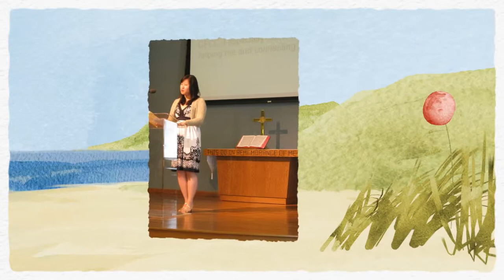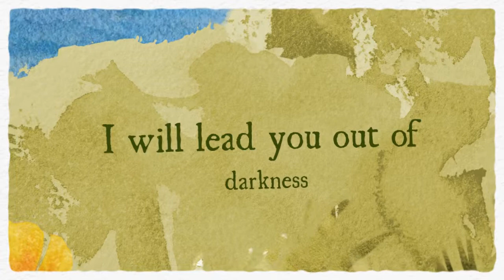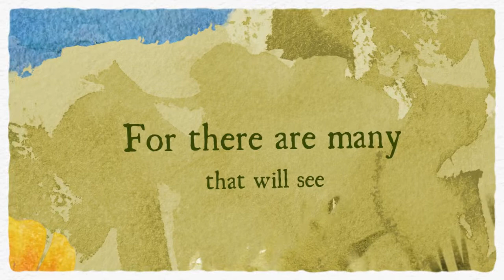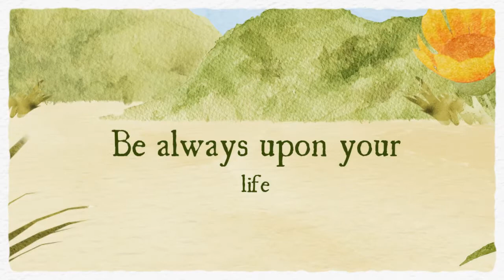Ming Zhou Baptism Day Pictures---Somewhere over the rainbow by Israel Kamakawiwo'ole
Ming Baptism picture slide shows. Music Somewhere over the rainbow by Israel Kamakawiwo'ole.  This song is from movie Meet Joe Black, with good perspective about being grateful with life.

And the dreams that you dreamed of
Once in a lullaby ii ii iii
Somewhere over the rainbow
Blue birds fly
Dreams really do come true ooh ooooh
Wake up where the clouds are far behind me ee ee eeh
High above the chimney tops thats where you'll find me oh
And the dream that you dare to,why, oh why can't I? i iiii

Well I see trees of green and

I like the dark and I think to myself

Are also on the faces of people passing by
They're really saying, I...I love you
I hear babies cry and I watch them grow,
Than we'll know
And I think to myself
What a wonderful world (w)oohoorld

High above the chimney top that's where you'll find me
Oh, Somewhere over the rainbow way up high
And the dream that you dare to, why, oh why can't I? I hiii ?